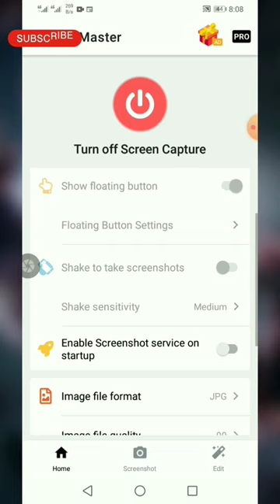Take Screenshot in one click | With Screen Master App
Here, you'll find a wide variety of content that covers a range of topics and interests. From educational videos on science and history, to entertaining vlogs and challenges, we have something for everyone. Our goal is to create engaging and informative content that is both entertaining and educational. We hope you'll join us on this journey of discovery and learning.